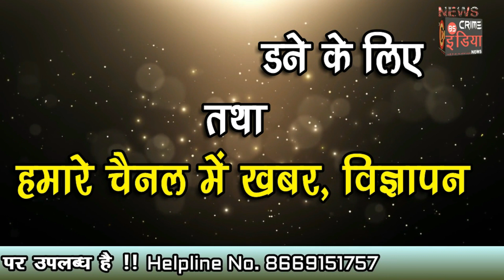भंडारा में कुछ स्थानों पर जमकर बरसे मेघ !!